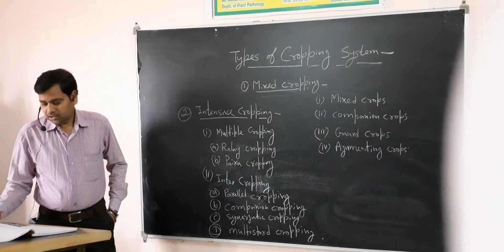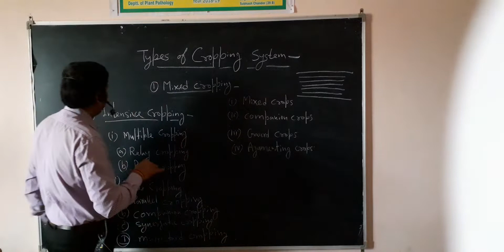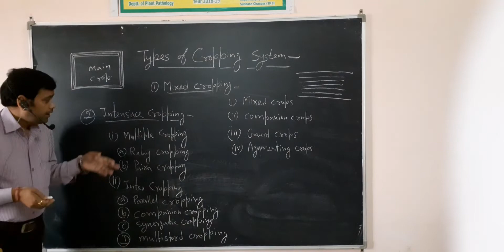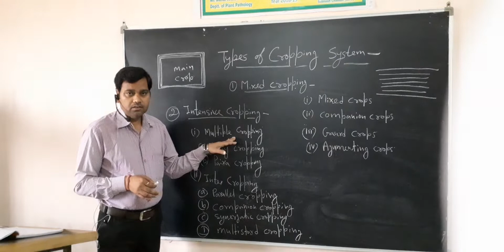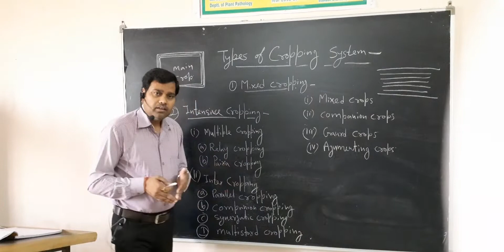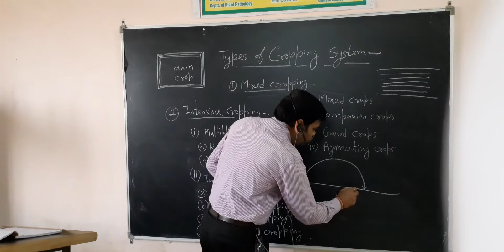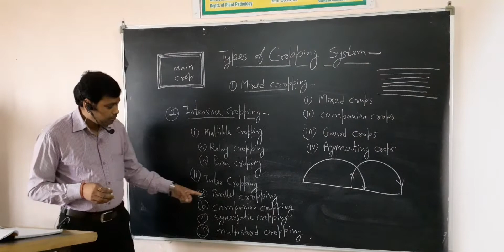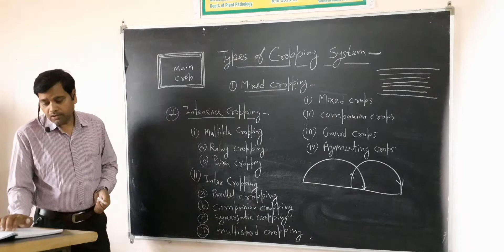Types of Cropping Systems by V.K Mishra Sir